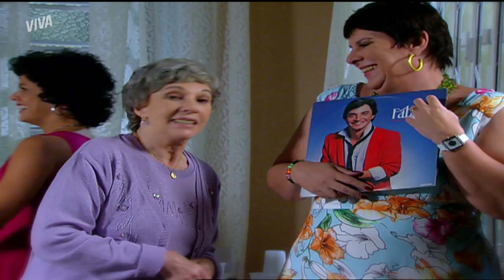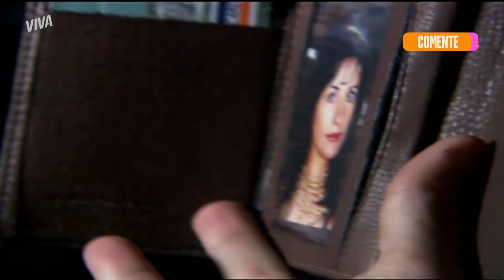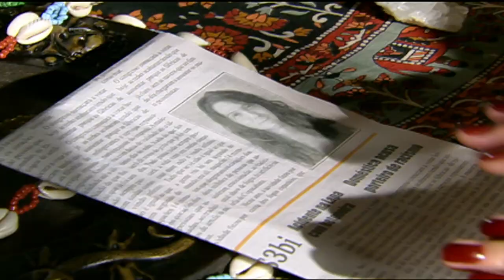DANIEL MORRE EM ACIDENTE, FILHO DE DANIEL É DISPUTADO E MAIS! 💥 | ESCRITO NAS ESTRELAS | RESUMO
Daniel e Viviane se conheceram ao acaso e logo se conectaram, mas um acidente gravíssimo os separou! 💔 Ricardo, o pai de Daniel, pode até ter perdido o filho, mas descobriu que ele deixou seu sêmen congelado. Muito abalado, ele se emociona com a possibilidade de ter um neto.

Sofia, uma amiga de Daniel, armou um plano para Beatriz ser mãe do filho dele: roubar o anel de noivado de Ricardo com Francisca e fingir que Daniel presenteou Beatriz antes de morrer. 💥

Enquanto isso, Gilmar já tá de olho e quer fazer de tudo para tornar Viviane a mãe do filho de Daniel também! 👀 Esse netinho tá disputado, hein! 😮‍💨

Capítulos 01 a 06, dos dias 17 a 22 de julho de 2023.

DANIEL E VIVIANE SOFREM ACIDENTE DE CARRO GRAVÍSSIMO NA ESTRADA! (segunda-feira, 17/07) 00:01
DANIEL MORRE E REENCONTRA A MÃE! (terça-feira, 18/07) 05:13
RICARDO DESCOBRE QUE DANIEL CONGELOU SÊMEN E SE EMOCIONA (quarta-feira, 19/07) 10:34
BEATRIZ ROUBA ANEL PARA ENGANAR RICARDO E SER MÃE DO FILHO DE DANIEL (quinta-feira, 20/07) 15:53
ESPÍRITO DE DANIEL APARECE PELA PRIMEIRA VEZ E ABRAÇA O PAI (sexta-feira, 21/07) 20:41
GILMAR AMEAÇA VIVIANE PARA DAR GOLPE EM RICARDO! (sábado, 22/07) 26:00